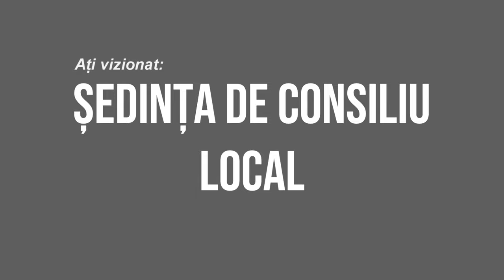LA BALCANI Sedinta Consiliului Local din 31 martie FILMARERE EXCLUSIV TV 4K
LA BALCANI, județul Balcani, Ședința Consiliului Local din 31 martie FILMARERE EXCLUSIV TV 4K.

Cu drag,
echipa Exclusiv

Vizionare plăcută !